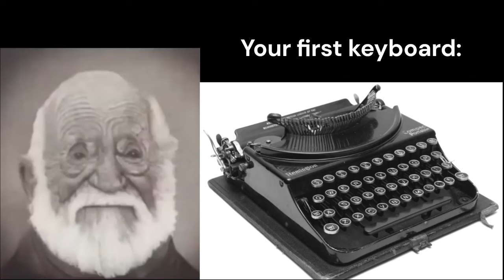Mr Incredible Becoming Old (Your First Keyboard)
This guy got nearly as old as your mom.

LIKE AND
or you'll never get old.